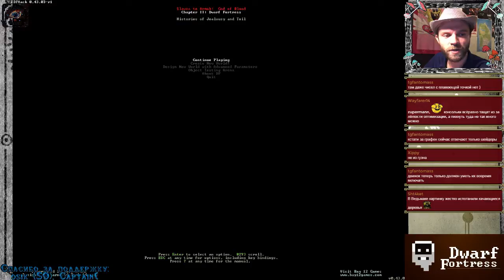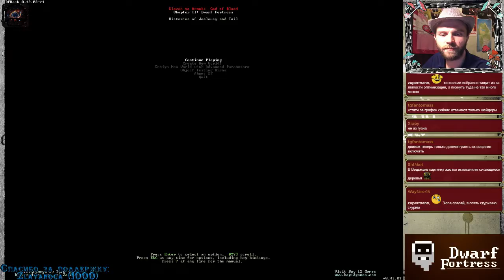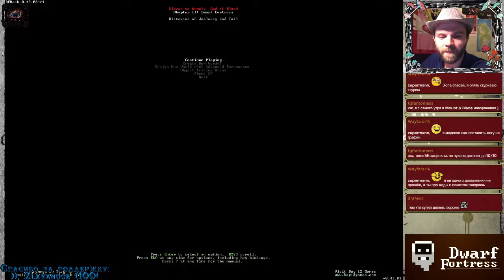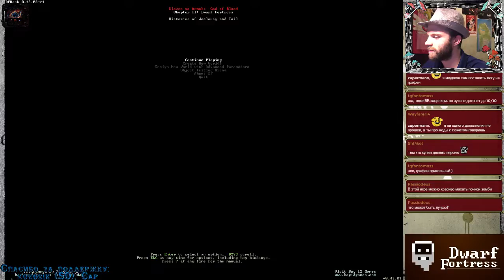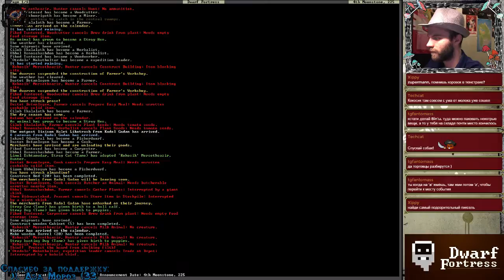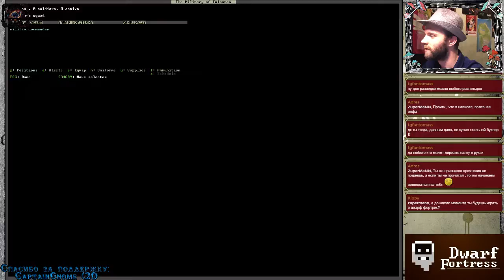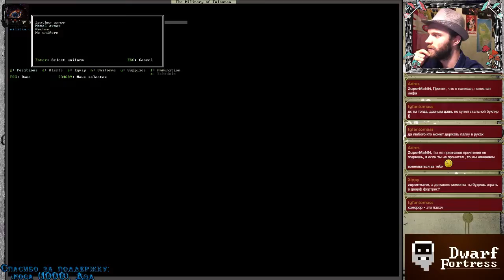Стрим Dwarf Fortress (part 5), 10.09.2016